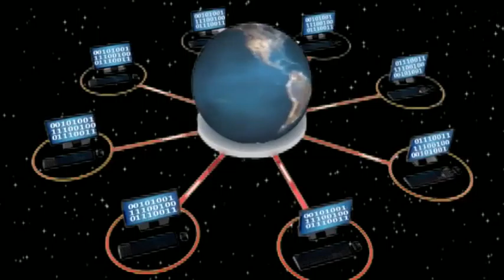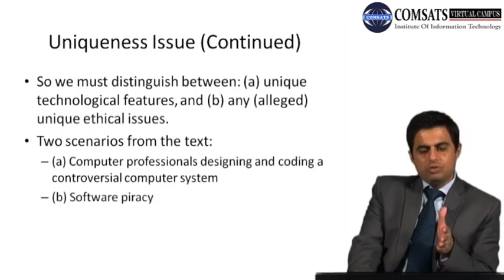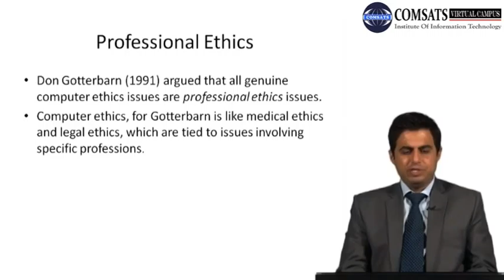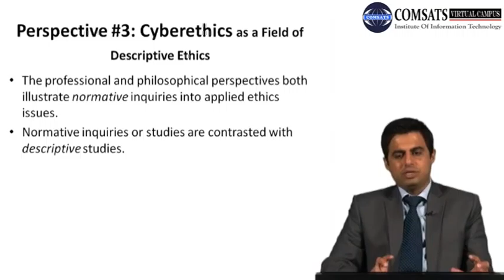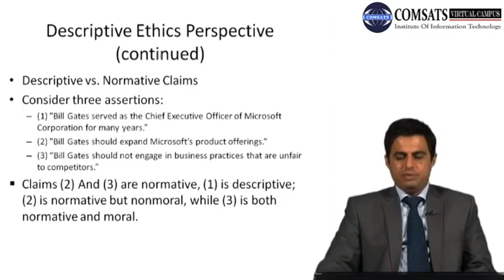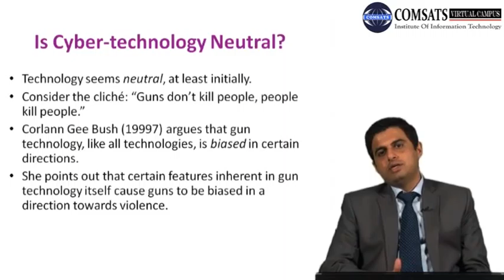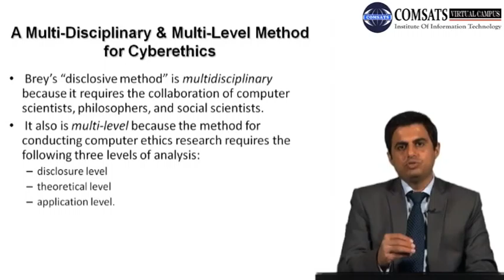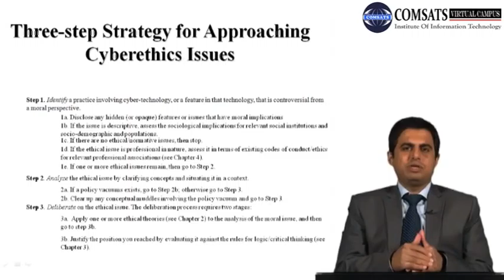CSC110 LECTURE 06